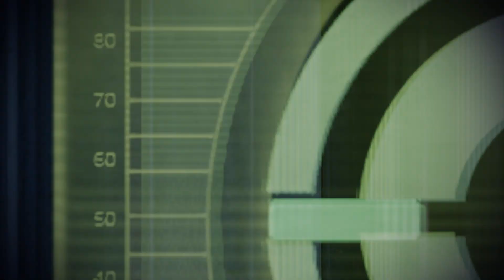Mass Effect 2 Edycja Legendarna Walkthrough (Idealista) #45